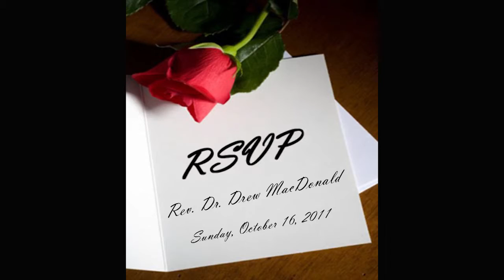RSVP - 16 Oct 2011.mp4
Rev. Dr. Drew MacDonald explores the challenging parable of the wedding banquet in Matthew 22 and emphasizes the invitation Jesus gives to all.